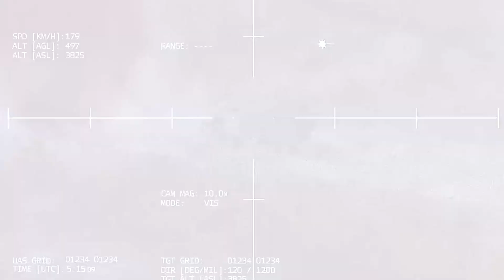11 Minutes! 600 US cargo trucks carrying aid to Ukraine blocked by Russia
11 Minutes! 600 US cargo trucks carrying aid to Ukraine blocked by Russia

This video is a virtual game simulation, not real news!
"This video was produced using Bohemia Interactive as the content"